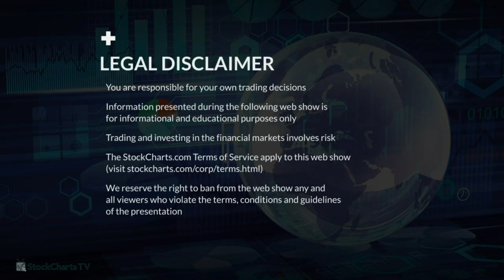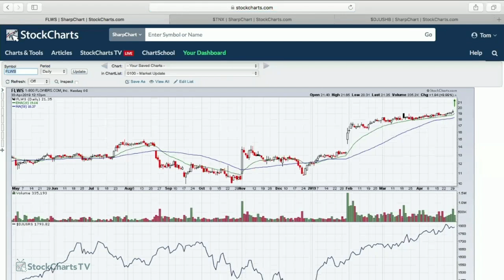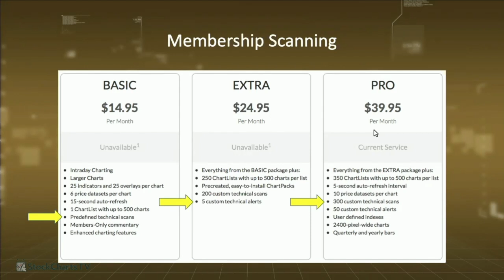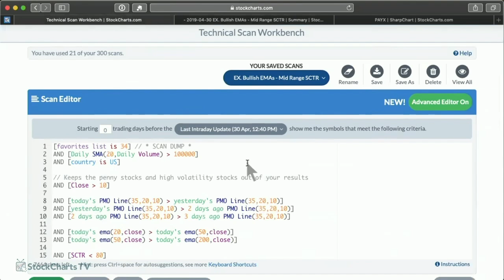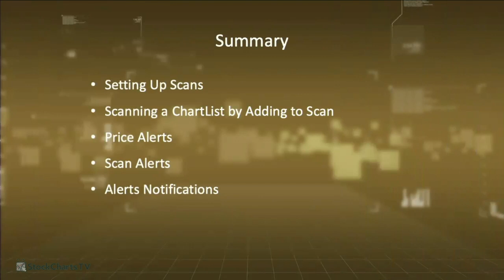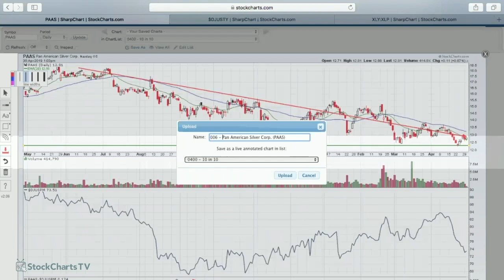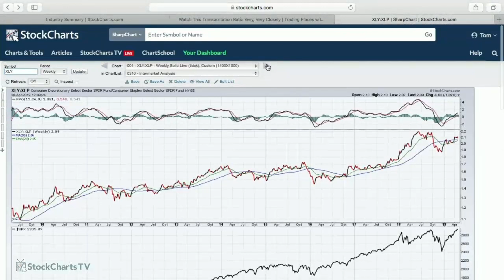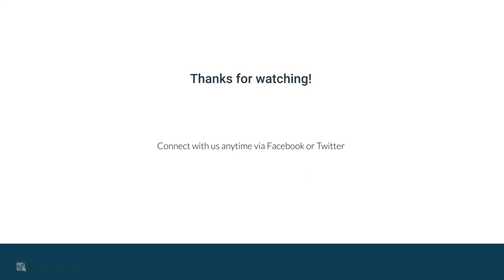MWL: “Scanning ChartLists and Setting Alerts” - (4.30.19)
In today’s workshop, Erin showed viewers how to not only create scans, but how to use them to scan against a ChartList and set up technical alerts based on your scans. Tom finished the program looking at many intermarket analysis charts that reveal trends and correlation between various indexes, sectors, global indexes, etc. Through their use you can size up current market conditions.